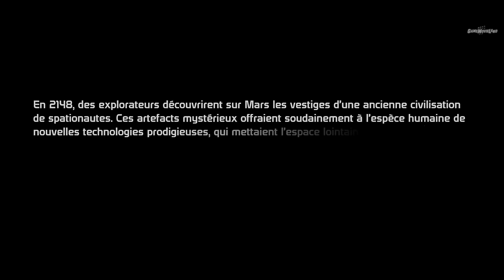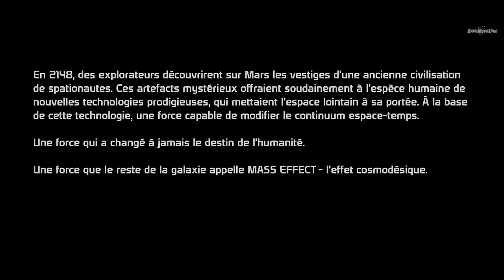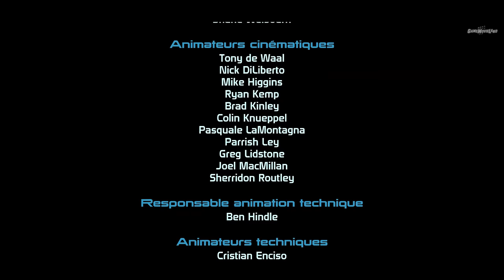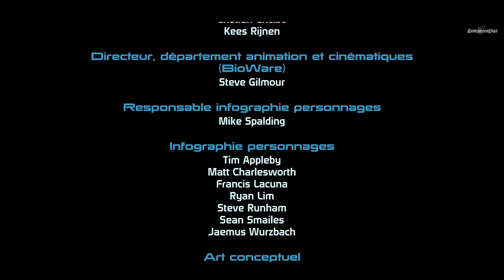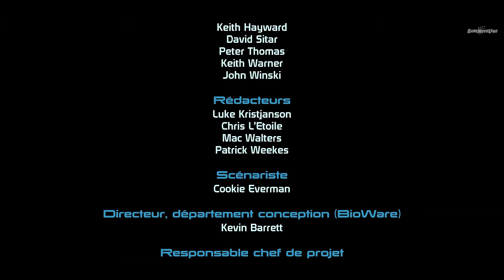MASS EFFECT - FILM JEU COMPLET FRANCAIS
Découvrez le montage film complet en français du jeu Mass Effect. Résumé entier de l'histoire jusqu'à la fin dans un format original, mêlant cinématiques et gameplay "travaillé" en VF 1080p 60fps avec mod M.E.U.I.T.M

Éditeur : E.A.
Développeur : BioWare
Sortie France : 23 Novembre 2007
Genre : RPG
Thème : Science fiction, Cinéma, Extraterrestres, Animation

►Support : PC
►Gameplay : Mhyre
►Montage Film : Game Movie Land~Mhyre